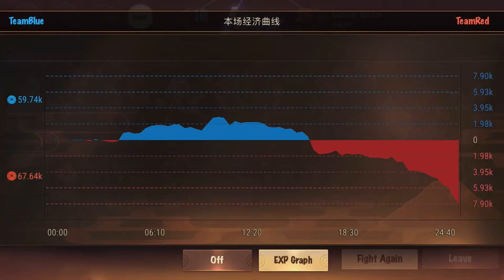Beautiful rotations as a team in this match - Onmyoji Arena S14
Team of Elites against Elites-Masters team. You can congratulate me: my friends gathered to play as a full team again. Some people are from our old premade, some are new. Supporting for a team of friends again makes me so happy, my dream is coming true. Support is the most social and team-dependent role after all.

I’m not adding commentary to this video, because it’s kinda impossible to explain team rotations. You got to have a team, to like your teammates a lot and be liked by them, and to feel as a whole (in addition to having decent micro in your role and sharing the same views on macro play) - then you can understand this topic and play as a team. Wishing everyone who wants to play in a team to find their teammates and keep improving together.